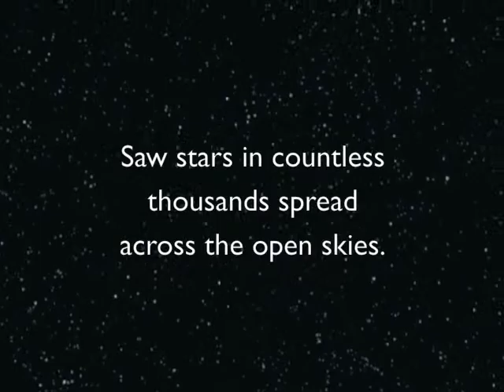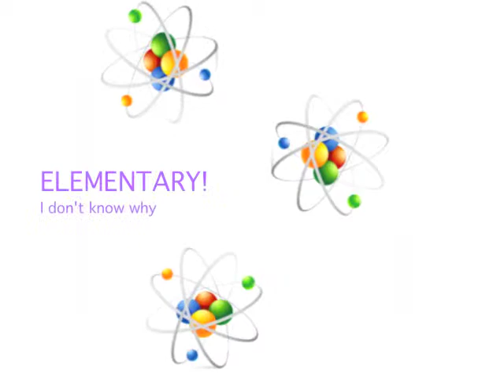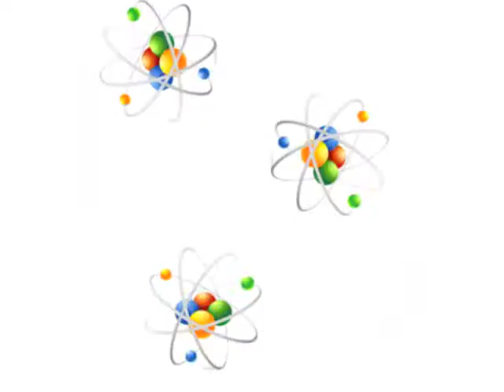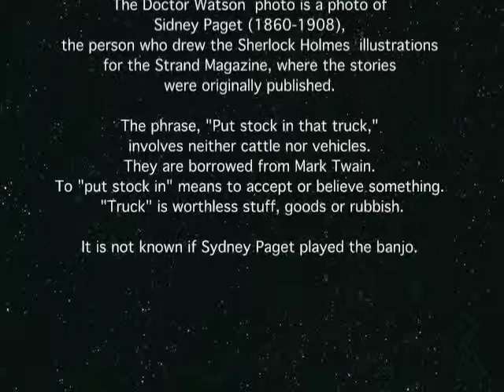Elementary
An original song and movie based on a joke about Sherlock Holmes an Doctor Watson going on a camping trip.